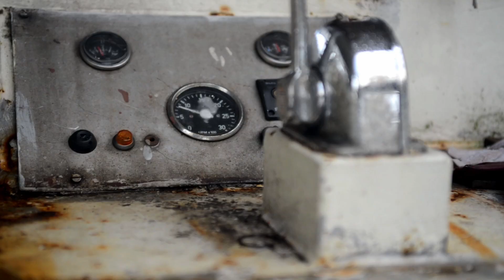Won't Come Back, Pt. II - Behind the scenes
Leonie Meijer feat. Brainpower: "Won't Come Back, Pt. II"

Directed by Dutch Motion Design
Subtitles by FMA
Original video directed by: Rayzor Sharp Photography.

Original Music in Behind The Scenes:
'West To The Dam' ft WC
(G.J.H. Mulder/W. L. Calhoun/R. Royster II/T. Boyd Jr.)
Written and performed by Brainpower and WC. Produced by Block Symfany. Vocals recorded by Lester Mendoza and Skip Saylor at Skip Saylor Studio's, Los Angeles, US. Mixed by Tease at Tease Beats Studio, Holland. Mastered by Jean Marc Kessely at The Media Brothers, Amsterdam, Holland.